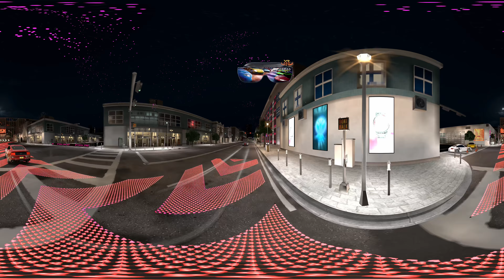Forza Street VR 360° 4K Virtual Reality Gameplay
VR 360° Forza Street Gameplay 2160p

If you have a VR headset for a smartphone such аs Google Cardboard, Samsung Gear VR, Xiaomi VR Play or similar, when watching a video on a smartphone, click on the glasses icon from the bottom right and the video will switch to VR. On more advanced headsets such as the HTC Vive, Oculus Rift, Windows Mixed Reality or similar, you may need a video player supporting video playback from YouTube at 360 degrees.